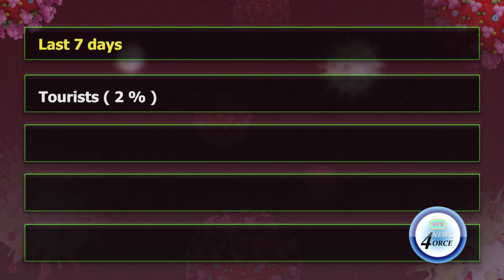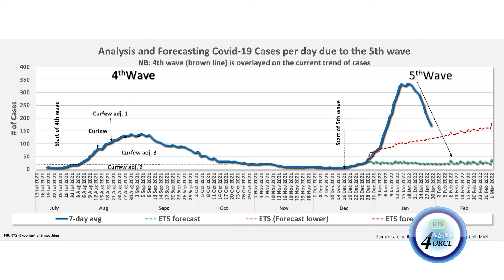CMO CONFIRMS PRESENCE OF OMICRON ON SAINT LUCIA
The ministry of health has confirmed the presence of the omicron variant on Saint Lucia.
Chief medical officer Dr. Sharon Belmar-George has disclosed 13 of the samples from Saint Lucia sequenced by the Caribbean public health agency have tested positive for the very contagious strain of the covid1-9 virus
She says epidemiological evidence points to the omicron variant has the main culprit behind the fifth wave of the pandemic.